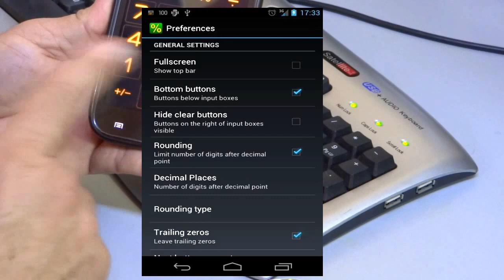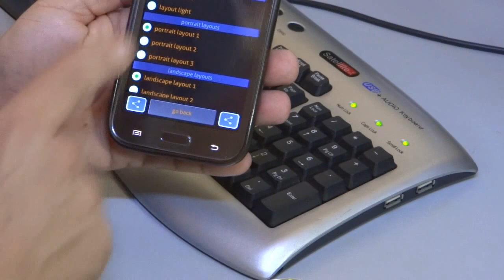EXCELENTE CALCULADORA PARA CELULAR OU TABLET ANDROID.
Calculadora matemática com porcentagens, memória, história,
grandes dígitos e inovação contínua botões de iluminação para
os erros que se pode evitar.

OPINIÕES:

Simplesmente Espetacular Essa vale apena Mesmo!!! Parabéns...

Otima Cumpre o que promete e tem o facilitador de histórico das contas efetuadas.

A melhor cauculadora que de todas completamente sensacional nota 1000

A melhor. Das calculadoras básicas essa é a melhor.

Tamanho
3,6M

Requer Android
2.3 ou superior

Um Abraço a Todos e Boa Sorte.